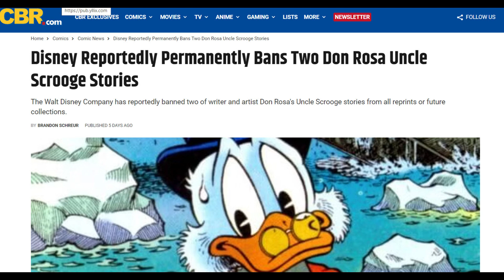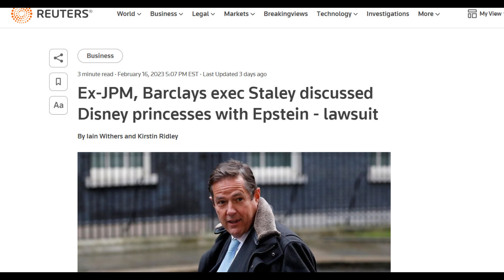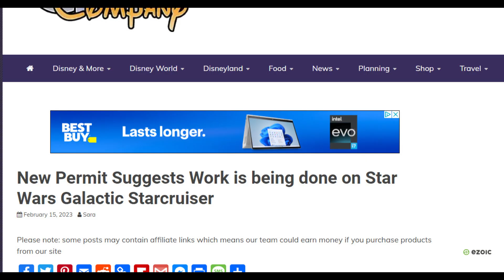Disney Bans Don Rosa Stories Because History Didn't Happen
Comic sites are reporting two Disney is permanently banning the publication of two Don Rosa stories, probably because of Carl Barks characters no longer considered acceptable to see in print. Does pretending history didn't happen really solve the problem?